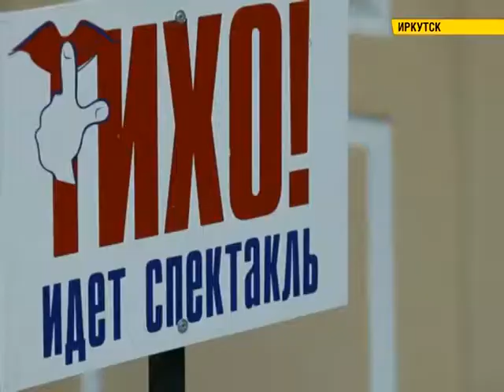Вампиловский фестиваль. День 5-й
О поздней любви, о великом человеке и о тех, кто осмелился изменить свою жизнь. Все это можно увидеть на вампиловском фестивале сегодня. Пятый день. В эфире дневник фестиваля.